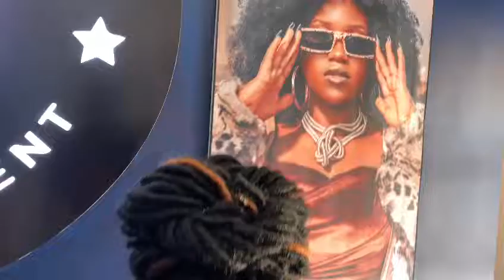mathar mukisa confirmed to perform on 31st December at fort lugurd iganga